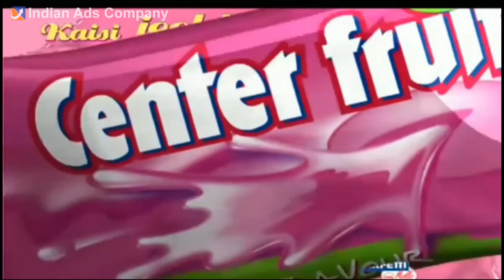Part 8 Centre fruit new parchar comedy video 2021